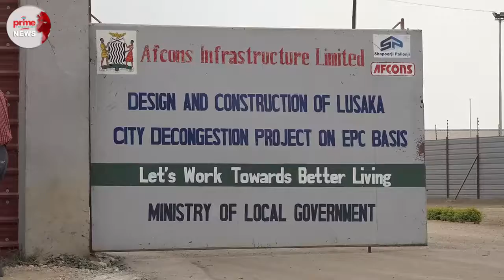AFCON WORKERS ON BRIBES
Hundreds que for jobs at acfon infrastructure were human resource persons demand brides in order to allow them entry in to the offices.